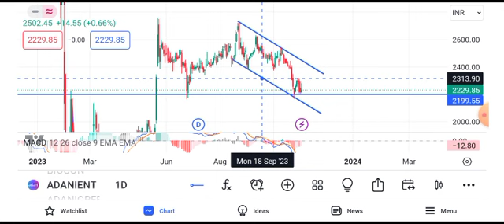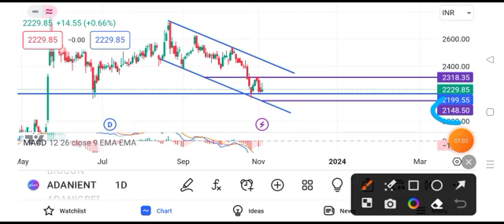adani enterprises share latest news || adani enterprises share price target tomorrow